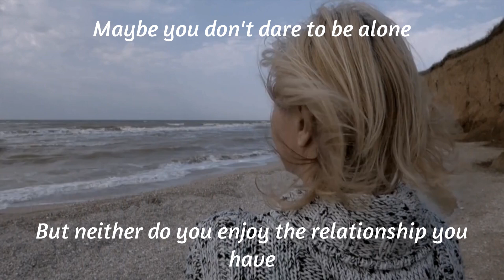#62 Responsabilízate de tu bienestar